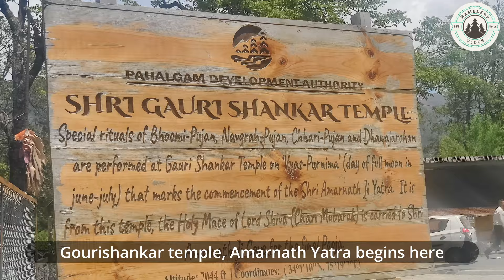Hidden charm of Pahalgam kashmir, lidder river, aruvalley, betaabvalley, chandanwadi, amarnath yatra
@rambler9 The beauty of Pahalgam is legendary. Aru valley, Betaab valley, Bisharan valley, all our different vistas unique by themselves.
Pahalgam itself is so cute with small streams of Lidder river here and there. Kashmir is endowed with fascinating natural beauty and Pahalgam is an example of how beautiful it is.
Pahalgam literally means Village of Shepherds. It comes under Anantnag district. Locate at an altitude of 8000 ft, it is pleasant in summer. But this year, the temperatures rose in all Kashmir valleys.

As we reached Pahalgam late on the previous day, we had gone out for a stroll. On the second day, we went around Aru Valley, Betaab valley and Chandanwadi.

The Amarnath pilgrimage (Yatra) begins from Pahalgam after a formal checkin at the check point. Online registration is a must for all pilgrims. This year it began 29th June but we were there in the last week of May. So I gave a brief idea of how the pilgrims move.

In Chandanwadi, I spoke to the security person at the point where pilgrims have to start their walk or take a pony. A motorable road is being built linking Chandanwadi and Amarnath cave. Once the road gets ready, Chandanwadi will lose its status. So will the Yatra. It will no longer be called Amarnath Yatra technically as pilgrims will move in cars and vans to the Holy cave.

Aru Valley is about 14km from Pahalgam. The road is absolutely stunning. It could not be more beautiful. In the centre of Aru valley is a flat land and the J&K Tourism hotel Alpine Aru. This can be booked from J&K tourism website. Please check as it is closed for sometime of the year.

Aru has several trekking options. Pony rides to more interior areas are also available at a price fixed by the Government.

Pahalgam has a mini zoo and a park on the banks of Lidder river where visitors from Srinagar pitch their tents, especially on holidays, and enjoy nightout under the sky. A fabulous outing.

Our third stop was at Betaab valley. This  is a landscaped and curated park with a kids joyride area and plenty of options to soak yourself in the Lidder river flowing by. On holidays, there are a lot of picknickers here.

Betaab valley was earlier called Hagen Valley. In the eighties, a Bollywood film BETAAB was majorly shot here. The film subsequently became Superhit at the box office. The flow of tourists to this valley increased so much that the Tourism authorities decided to rename the place as Betaab valley.
We could not go to Baisaran valley which is another stunning valley. It involved pony ride and we were yet to recover from the Sonmarg Thajiwas Glacier ponyride experience.

Accomodation: Pahalgam has various hotel options for all budget.
Food: Lot of vegetarian restaurants. North Indian and Kashmiri restaurants are also there. Dosa available at some places.

Clothes: Carry light woollens in summer. After rains it can get cooler in the evening. If you are visiting in winter, you should be fully protected. Take a thermal inner wear also.
Transport: Its your choice how you reach Srinagar. Nowadays, there are lot of traffic jams on the Jammu Srinagar highway. Preferred mode is by Air if you can afford it.
Buses and cabs ply from Srinagar to Pahalgam regulary. The distance is 90 km which is covered in 3 hours. For local transport, you have to hire the local cab. No outside taxis are allowed to visit local tourist points.
NIght out
Pahalgam is not a night city.